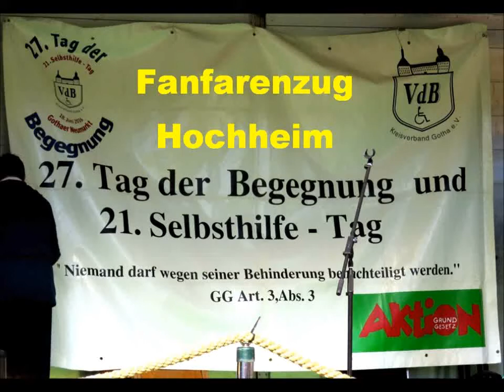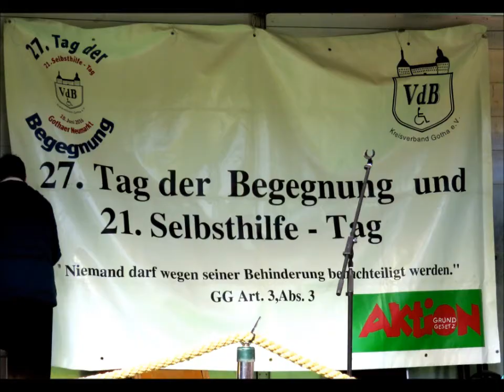zeucuk_tag begegnung 20160618 03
27. Tag der Begegnung auf dem Gothaer Neumarkt - Fanfarenzug Hochheim // Samstag, den 18. Juni 2016